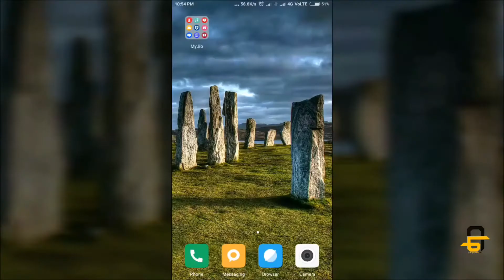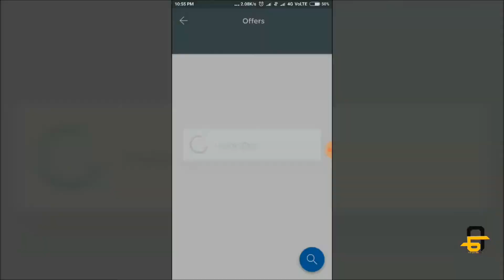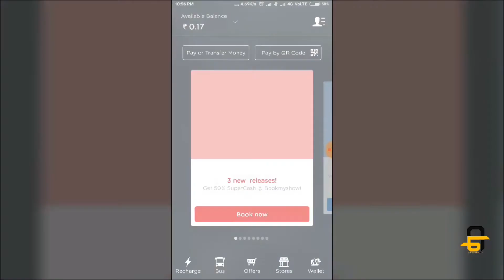Jio recharge discount of Rs.49 on every recharge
You have to download these app
mobikwik and My JIo.